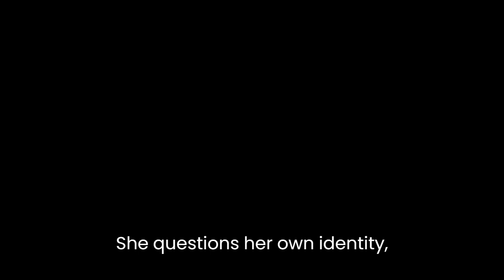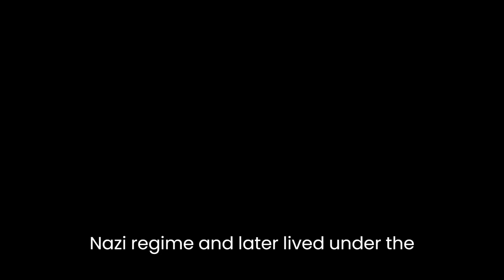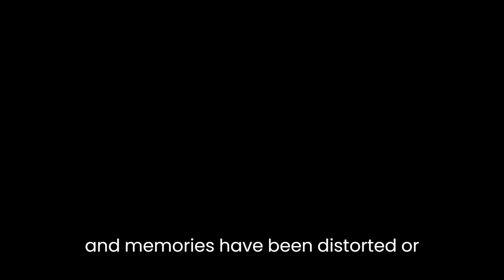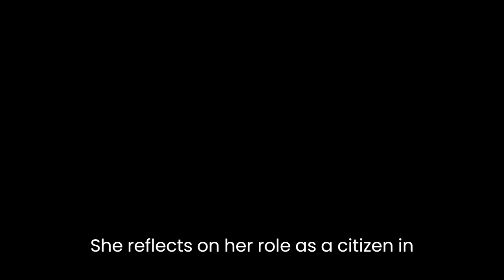"Was Bleibt" By Christa Wolf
Christa Wolf's "Was bleibt" is a deeply introspective and contemplative work that explores the nature of memory, identity, and the complexities of human existence. Through a fragmented narrative structure and introspective monologue, the author delves into the protagonist's struggle to reconcile her past and present, as well as her place within the larger historical and political context.The novel begins with the main character, a middle-aged woman named Anna, examining her life through a series of introspective reflections. She questions her own identity, wondering how much of her past experiences she can truly remember and how much has been lost to time. This theme of memory and its fallibility is central to the novel, as Anna grapples with the fragmented nature of her own recollections.Through Anna's introspections, Wolf also explores the broader themes of personal and collective memory. Anna grew up in East Germany during the Nazi regime and later lived under the socialist government, and she reflects on the erasure of history and the manipulation of memory during those times. She contemplates the ways in which personal narratives can be shaped and distorted by political ideologies, highlighting the tension between individual and collective memory.The narrative structure of "Was bleibt" mirrors the fragmented nature of memory itself. The novel is composed of short, episodic chapters that are disconnected from one another, reflecting Anna's fragmented recollections. The disjointed narrative mirrors the protagonist's struggle to piece together her past and create a coherent sense of self. This fragmentation also mirrors the broader historical context, where events and memories have been distorted or erased by political forces.Wolf's writing style in "Was bleibt" is introspective and contemplative. The novel is filled with long, meandering sentences that mimic Anna's train of thought, as she delves into the depths of her memories and emotions. Wolf's prose is lyrical and evocative, creating a sense of introspective intimacy that draws the reader into Anna's world. The language itself becomes a tool for exploring the complexities of memory and personal identity.One of the key themes in the novel is the tension between personal and collective responsibility. Anna grapples with her own guilt and complicity, both as an individual and as part of a larger society. She reflects on her role as a citizen in East Germany and her participation in a system that perpetuated injustices. This exploration of guilt and responsibility adds another layer of complexity to the novel, as Anna struggles to reconcile her past actions with her present self.In conclusion, Christa Wolf's "Was bleibt" is a profound exploration of memory, identity, and personal responsibility. Through its fragmented narrative structure, introspective prose, and contemplative themes, the novel invites readers to reflect on their own relationship with memory and history. Wolf's work serves as a powerful reminder of the fallibility of memory and the complexities of individual and collective identities in the face of political and historical forces.